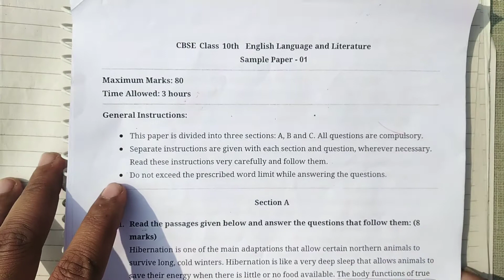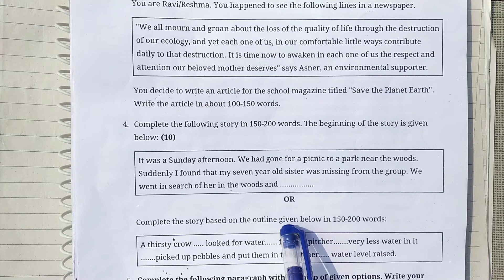How to write in english exam in board exam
How to writer in english board exam